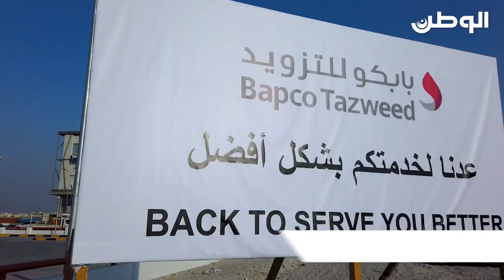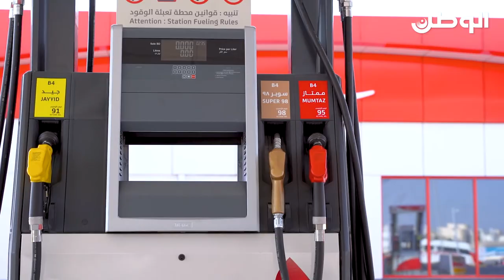«بابكو للتزويد» تفتتح محطة توبلي للوقود بعد تطويرها بالكامل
افتتحت شركة «بابكو للتزويد»، التابعة للشركة القابضة للنفط والغاز مؤخراً، محطة توبلي للوقود بعد أن جرى تحديثها وفق مفهوم جديد للعلامة التجارية، وبما يتماشى ومتطلبات الجيل الجديد من شبكة محطات الوقود الحديثة، لتصبح منطقة خدمات متكاملة توفر لروادها العديد من المرافق المتطورة، وذلك ضمن استراتيجيتها لتطوير محطات الوقود.

وأكد رئيس مجلس إدارة الشركة جاسم الشيراوي، أن تطوير محطات الوقود التابعة للشركة في مختلف محافظات البحرين يأتي في إطار خطة استراتيجية للارتقاء بهذه المحطات وتنمية دورها الاستثماري والخدمي.

وأشار إلى أن إعادة تطوير محطة توبلي للوقود هو بداية لسلسلة من عمليات التطوير لمختلف محطات الوقود القديمة التابعة للشركة في مختلف مناطق المملكة، بما يتواكب مع رؤية البحرين الاقتصادية 2030 وتوجيهات الحكومة برئاسة صاحب السمو الملكي الأمير سلمان بن حمد آل خليفة ولي العهد رئيس الوزراء من تحديث البنية الخدمية في المملكة وجعلها واجهات حضارية للاقتصاد الوطني